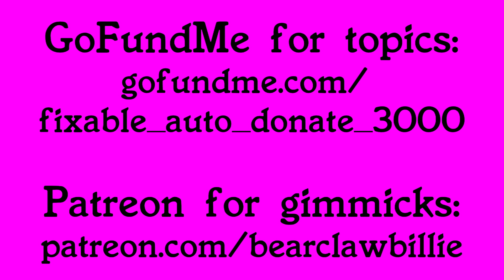Fix My Carcast RETURNS! But Not On YouTube!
Fix My Carcast has heard your prayers to... not... be... a podcast on YouTube! Now it's a podcast on a bunch of podcast apps! Like these ones: